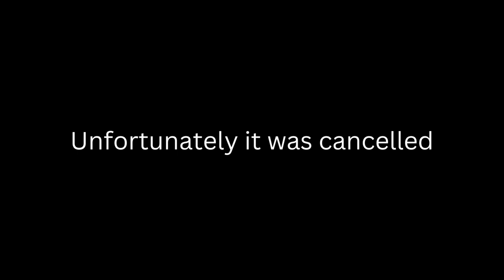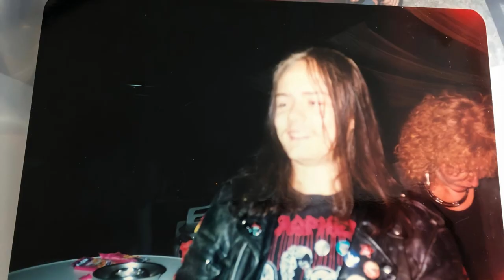"In Absentia Christi" - Monumentum (1994) REMASTERED (Full Album HD)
The album "In Absentia Christi " was never released by Euronymous, under his label
 DEATHLIKE SILENCE PRODUCTIONS.

Please support Bands By Buying Merch/Physical Media

" In Absentia Christi " by  Monumentum
Genre: Gothic/Doom Metal (early) , Darkwave/Gothic Metal (later)

FULL ALBUM Tracklist:

1. Battesimo: Nero Opaco 00:00
2. A Thousand Breathing Crosses 02:38
3. Consuming Jerusalem 04:44
4. Fade To Grey (Visage cover) 09:35
5. On Perspective Of Spiritual Catharsis 14:42
6. Σελυνης αγγελος 22:22
7. From These Wounds 26:34
8. Terra Mater Ofranorum 33:42
9. Nephtali 37:23
10. La Noia 41:48

Monumentum:
Roberto Mammarella (Strings, Keyboards, Vibes)
Paolo Mauri (Samples)
Max Cristadoro (Drums)
Andrew (Vocals)
Francesca Nicoli (Vocals)